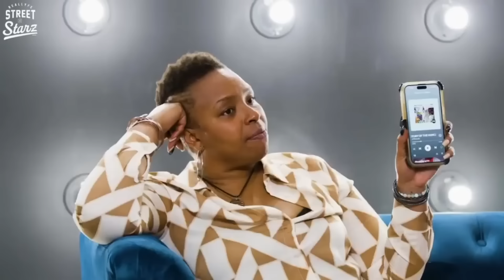Jaguar Wright Returns “The Uncensored Truth” FULL Interview | Diddy, D-Wade, Will Smith & Hollyweird